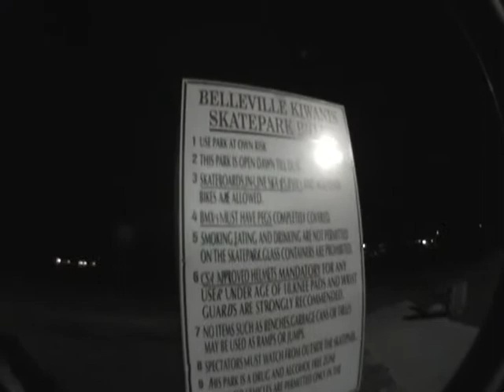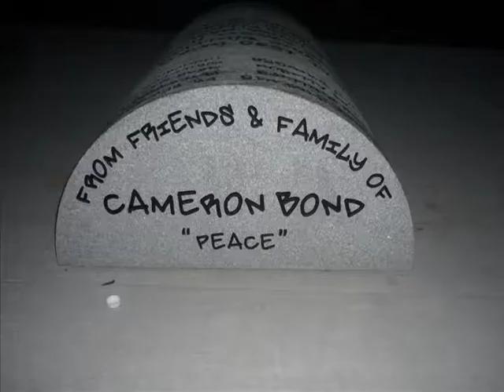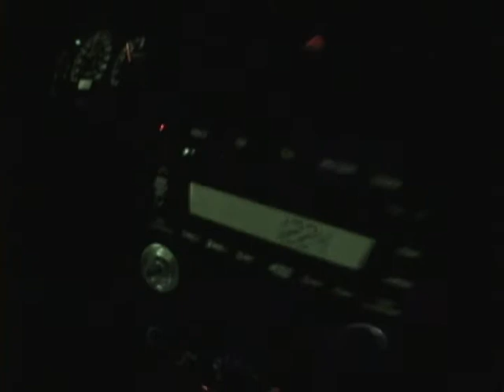112th Skatepark Kiwanis Belleville (Toronto Road Trip Pt.2)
Well this is the begginning of a little Toronto trip ! Hmmm there's almost more quest and park showing than there is skating but it's like that hahaha if you dont wanna watch the trip than just skip to the skate parts... You can defenetly see it more like a skatepark quest than a skate video but it's still cool to me :D Well have fun watching this trip a few mores videos will follow this one to discover a lot of great Skatepark in Ontario ! If you ever were thinking about taking this skatepark tour ... I'm pretty sure thoses park videos will convince you to go on one ! Enjoy! This is Belleville kinda crazy skatepark it's too bad we skated too long at Polson because Kiwanis Skatepark is pretty amazing ! But the light arent really strong at night ... oh well trying to show the park the best I could and yea we were so amazed when we arrive.. laughing like crazy dudes hehe and finally stop the car in front of Vanderhoof park for the night ! AUgust 13

{Song: Phoenix - Love Like A Sunset Part I   & Swollen Members - Bad Dreams}